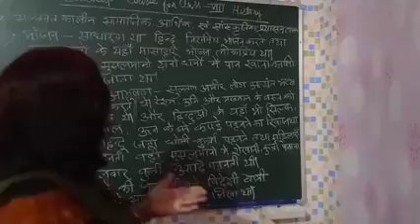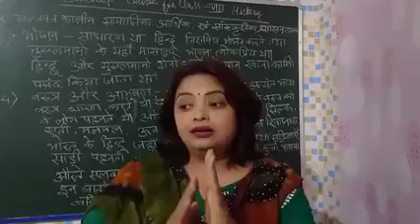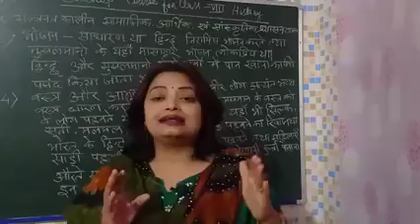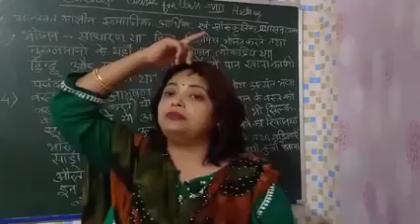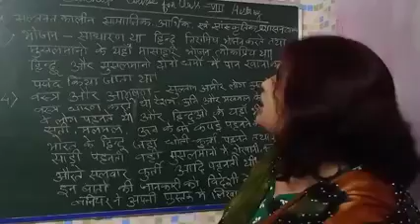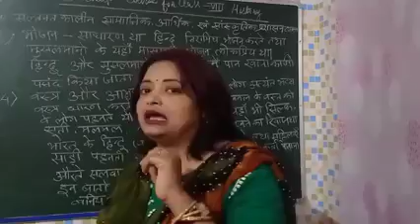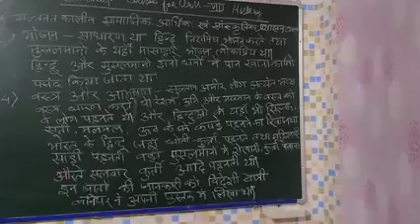VIII History Catch Up Course unit-3 राजवंश का विवरण (धार्मिक, आर्थिक)-Day -2 ,Sristy Mukherjee